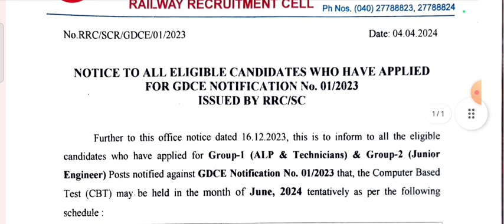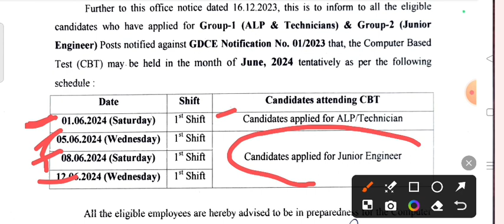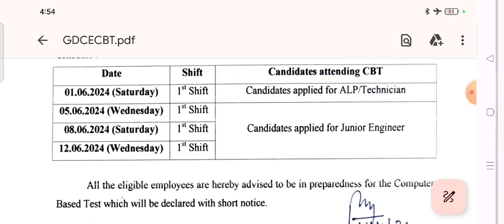Railway Exam Date 2024 Out | GDCE EXAM 2024 जारी हुआ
Railway Exam Date 2024 Out |
GDCE EXAM 2024 जारी हुआ |